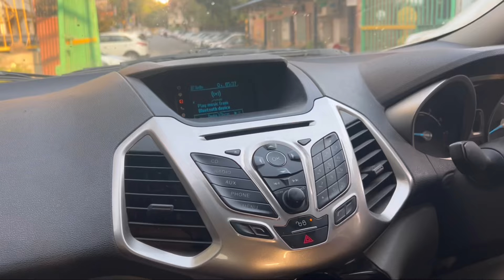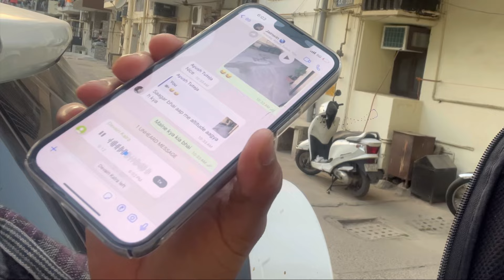Rajat bhai ko bulana padega 😨